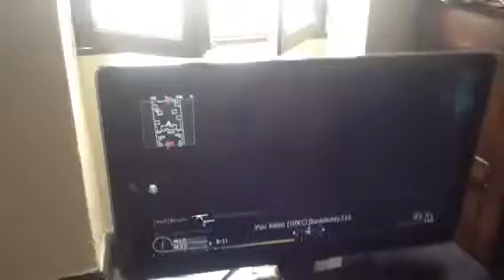Best COD 4 Gameplay HD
Best COD 4 gameplay on the map Wet Work.